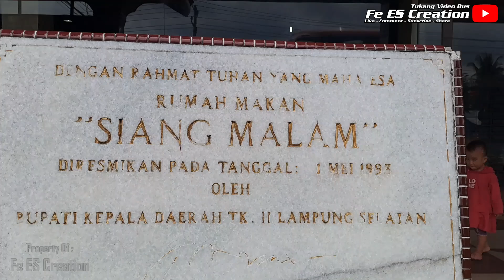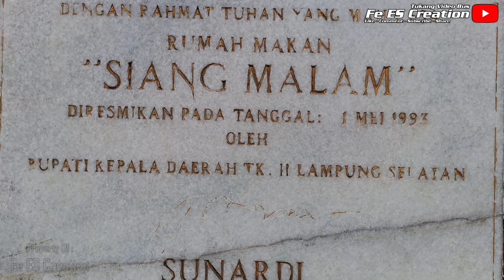HAMPIR SEMUA BERHENTI DISINI‼️Begini Kondisi Rest Area Bus Sumatera di Kalianda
Kalianda 1 Mei 2023